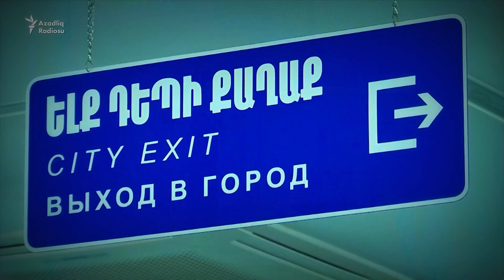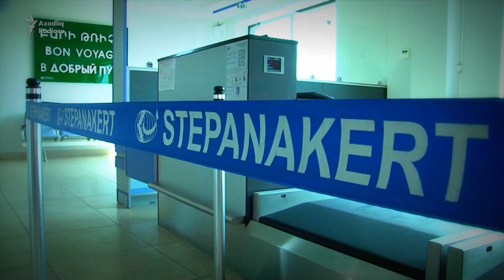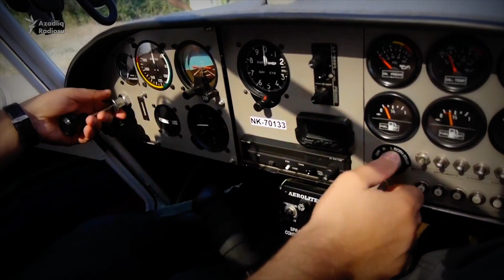Аzərbаycan bu aerоpоrtu niyə vurmaq istəyir? / Kanala Abunə ol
Azad Avropa və Azadlıq Radiosunun mərkəzi xəbər xidmətinin hazırladığı videoreportaj.